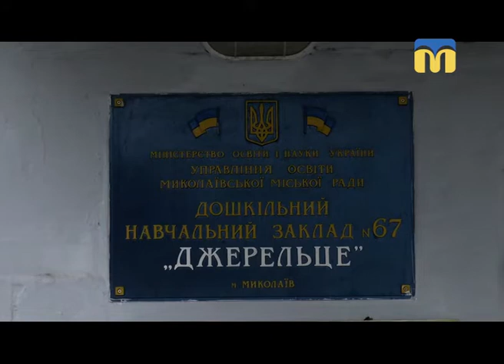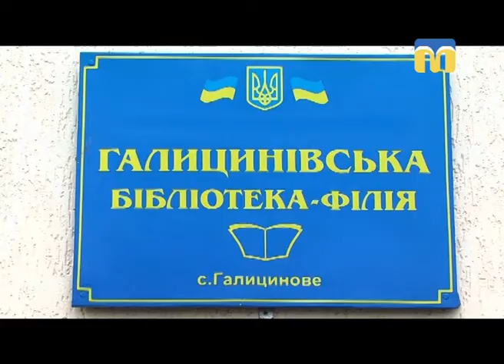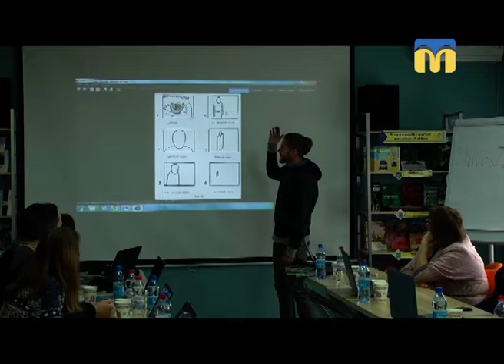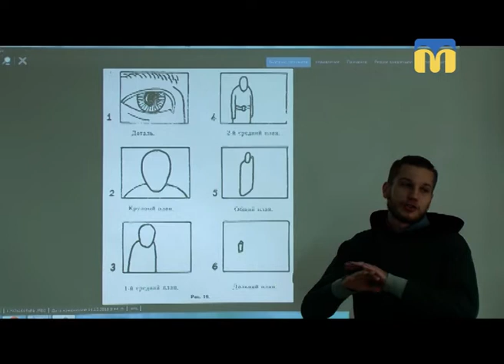14.12.2018. Новини. 20:40